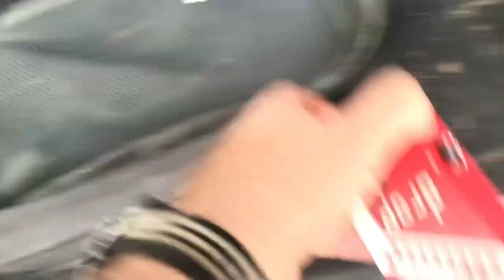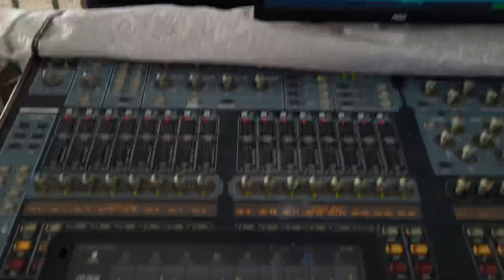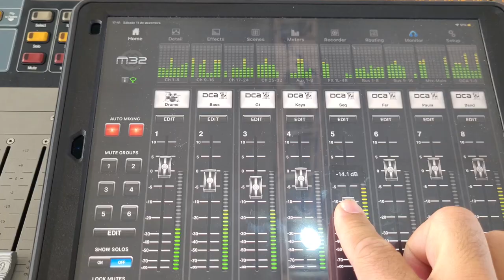Em Porto Belo com Fernandinho (Vlog na estrada)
Registro do dia 12/12/2021